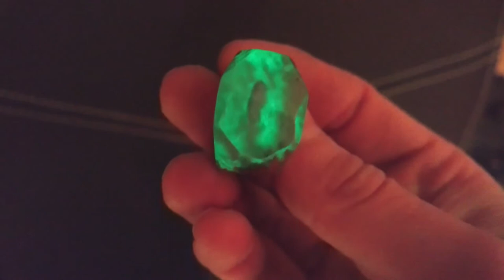DIY ONION RING Let it Glow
DIY DeepOnion Glow in the dark Ring!

Artist: Steven O’Brien
Song: Epic Theme No. 2

Artist: Lionel Schmitt
Song: Birth Of The Earth